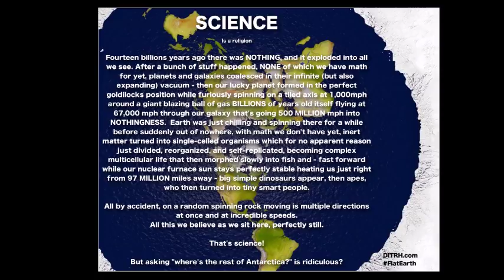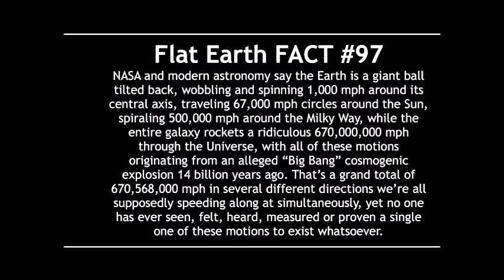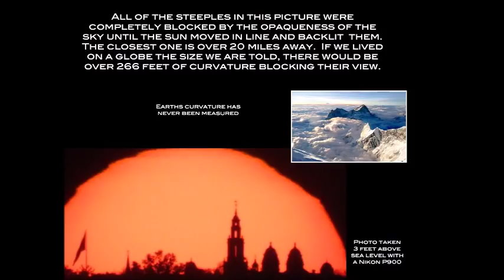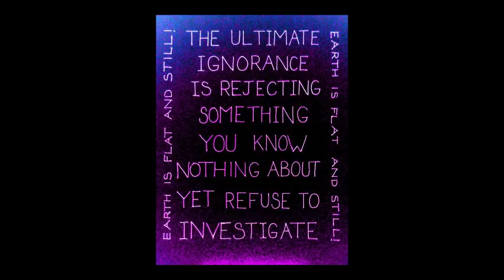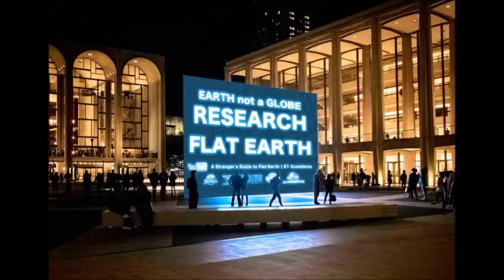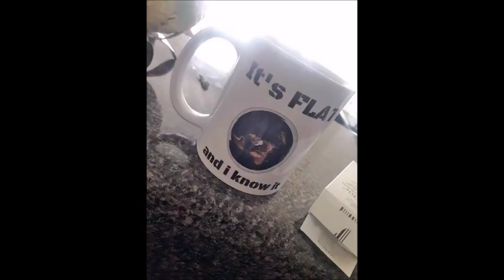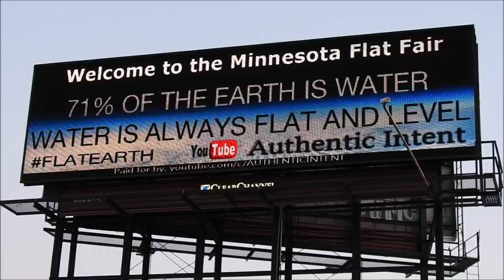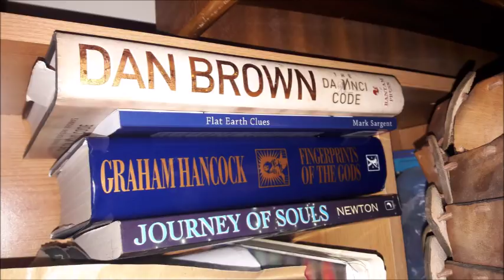Flat Earth Clues interview 162 British Columbia Institute of technology - Mark Sargent ✅